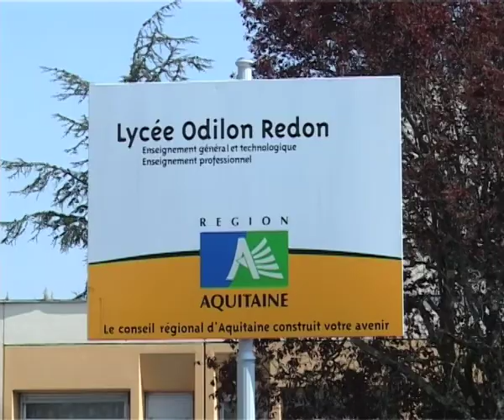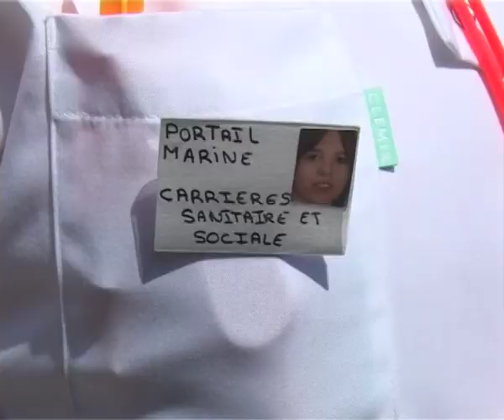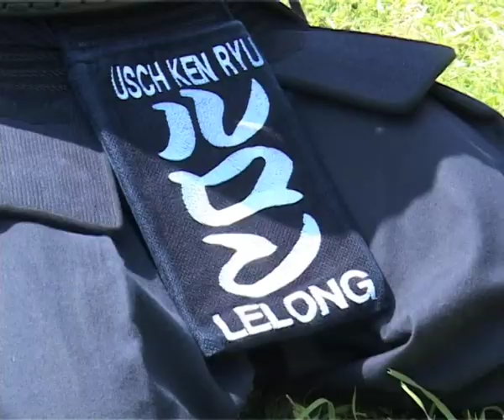les 100 jours du lycée Odilon Redon.mov